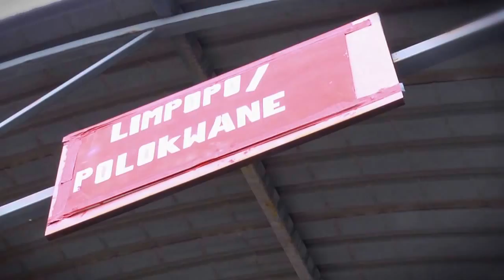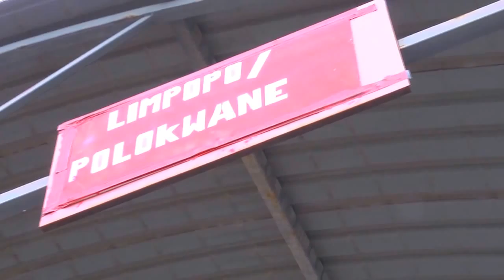David Kau - Taxi Ride MOVIE Behind The Scenes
Behind the scenes of the 1st movie I Directed AND produced for Mzansi Magic dstv channel 161. Made in 2012 with my crew from Disadvantaged Background Productions.